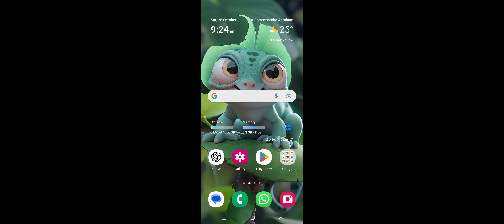shot vido but clear 👀